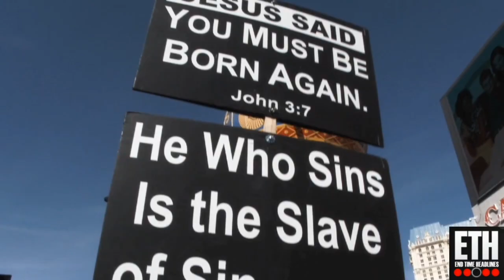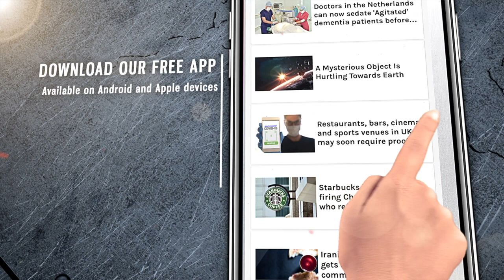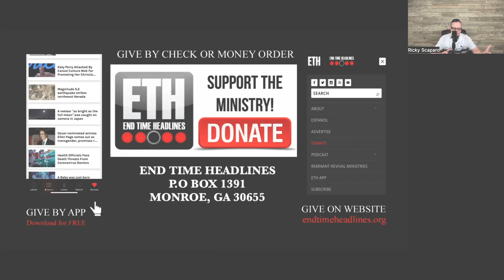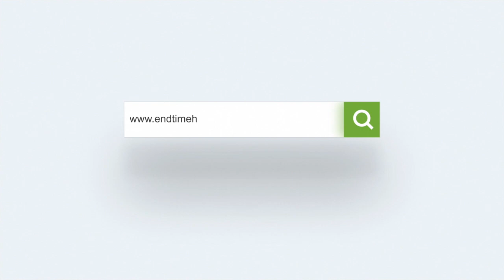Ancient warnings to a modern generation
In today’s segment, we discuss how in the Days of Noah and Lot, the people were given warnings that were oral and written in an attempt to give them a space to repent before judgment came in their generation and the same is given today with this generation.

AdKey:erxkL6-2kvnZ-K